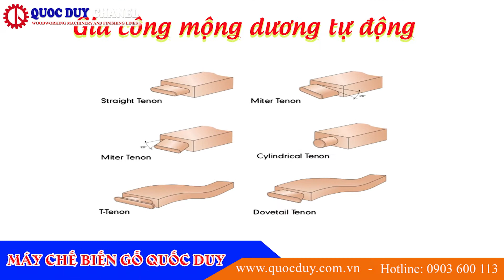Máy phay mộng dương 1 đầu | Máy đánh mộng oval dương 2 bàn | Quốc Duy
Máy phay mộng dương 1 đầu | Máy đánh mộng oval dương 2 bàn | Quốc Duy I 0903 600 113
Đây là dòng máy chuyên ứng dụng trong sản xuất đồ gỗ nội thất, làm hộc tủ, ngăn kéo, tủ bếp,…
- Thiết lập kích thước mộng đơn giản và nhanh chóng
- Tạo được đa dạng các kiểu khớp nối mộng
- Cắt các mộng đồng thời giúp tạo khớp nối mộng chính xác.
► Điện thoại : 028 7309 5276